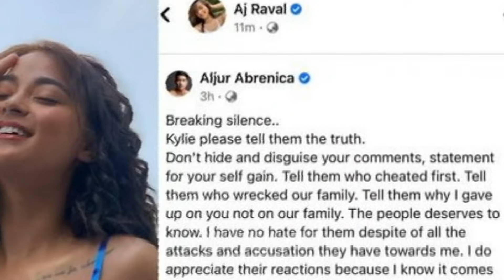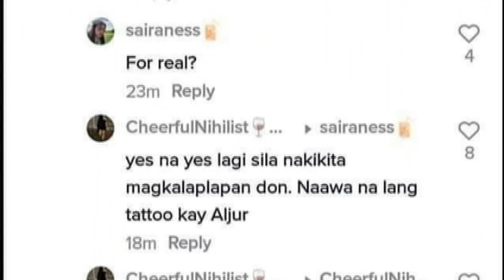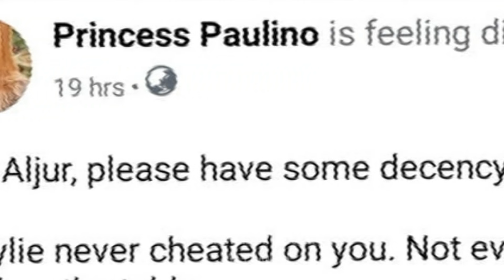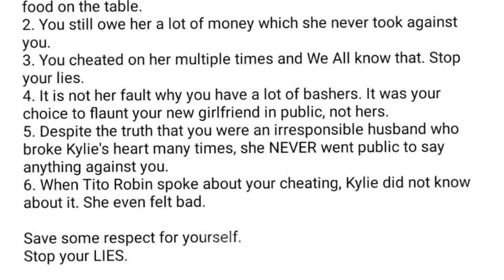ACTUAL VIDEO ni AJ Raval HALOS UMIYAK na HUMIHINGI ng TAWAD kay Kylie Padilla!!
FULL VIDEO! AJ RAVAL PUBLIC APOLOGY SA NAGAWA LABAN KAY KYLIE PADILLA!!